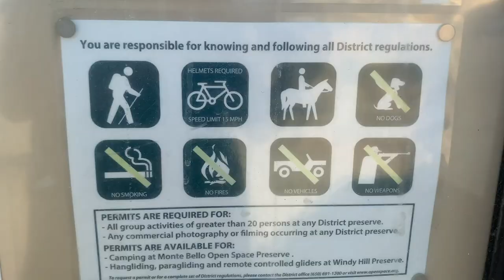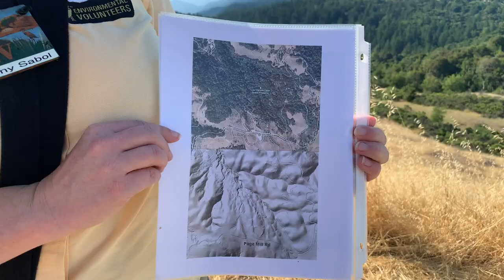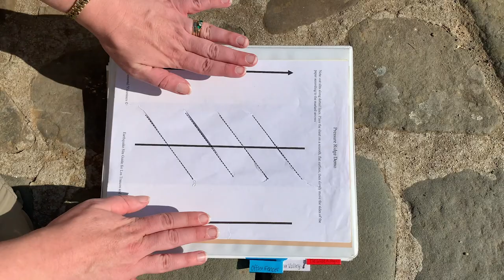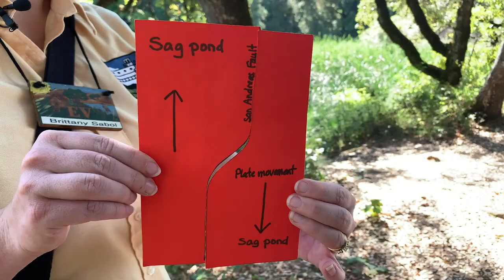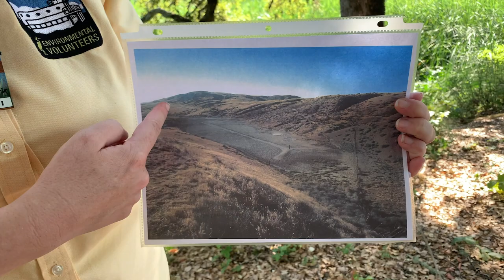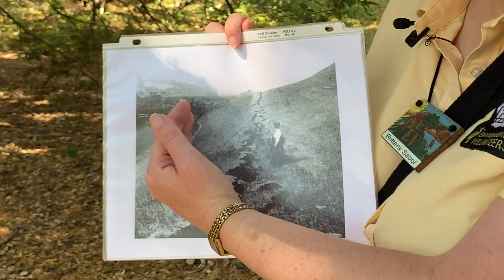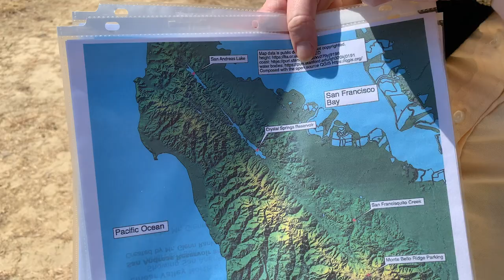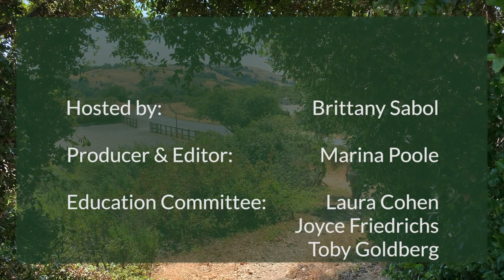Los Trancos Field Trip - English Subtitles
Aprendiendo como los cientificos estudiaron las formas de la tierra para identificar fallas y la actividad sismica. Para iniciar el video con subtitulos, presiona el boton "CC" en la parte inferior derecha de la pantalla.